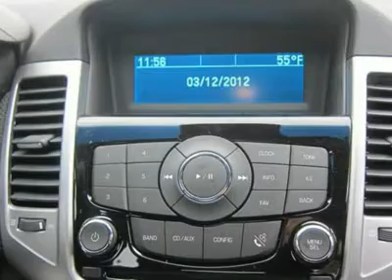2012 CHEVROLET CRUZE Sutton, WV 50012920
2012 CHEVROLET CRUZE Sutton, WV
Stock #50012920

You'll love this 2012 Chevrolet Cruze. This is a car you'll want to take home. With 0 miles, it features automatic transmission and an exterior color of Summit White. Call us and be the first to open the car door today!